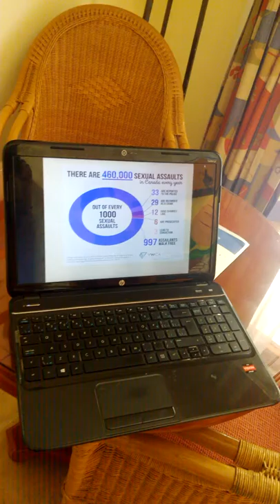Natasha Parry's presentation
Why the death penalty should be Re-examinined in Canada